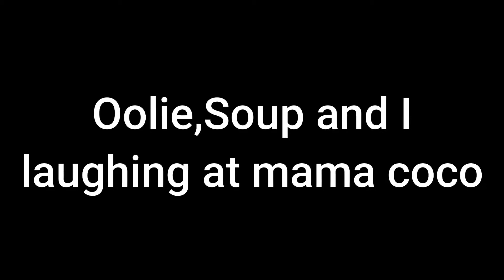laughing at mama coco for 5 minutes. . .